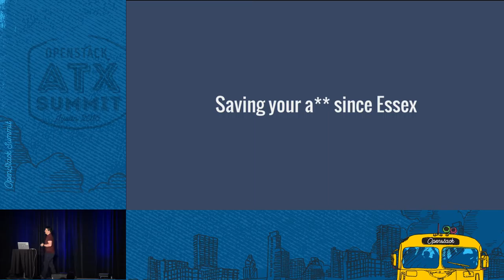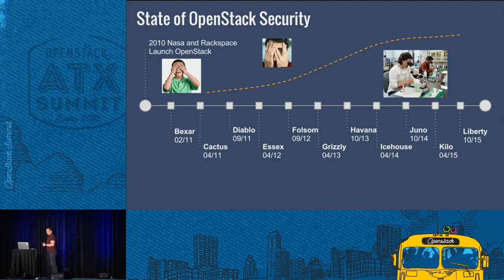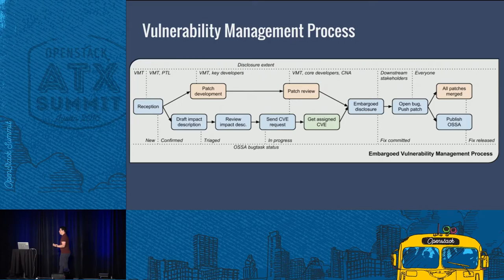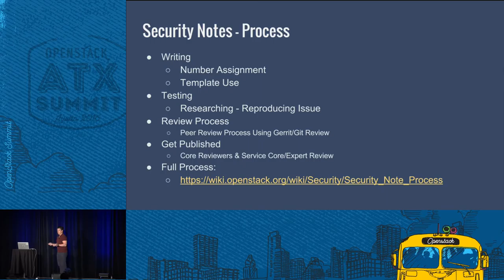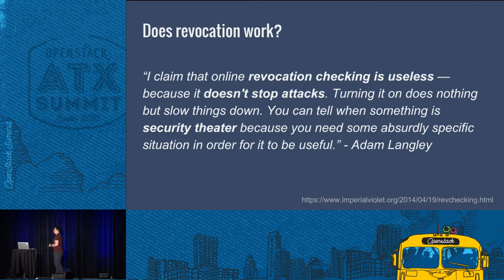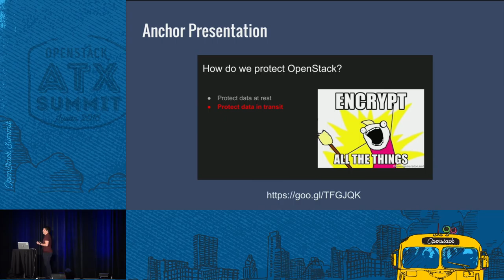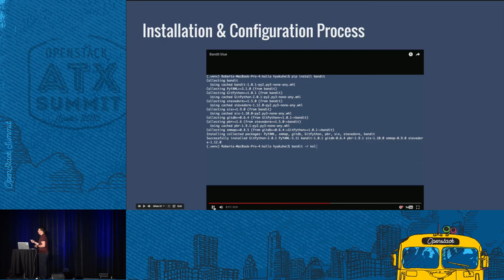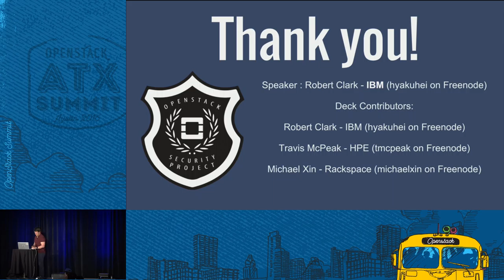Saving Your A** Since Essex - An Update on the OpenStack Securit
It is regularly reported that the number one blocker of cloud (and OpenStack) adoption is the perception that clouds are insecure, hard to protect environments - the reports arenâ€™t wrong! Things are improving though, Security Project members are working hard to:Â -Secure code at the gate (Bandit)Â -Secure the API (Syntribos)Â -Provide internal PKI for TLS everywhere (Anchor)Â -Provide Security Guidance, Notes, Advisories etcÂ -Encrypt at rest (Leeson, BYOK) In this talk the current Security Pr